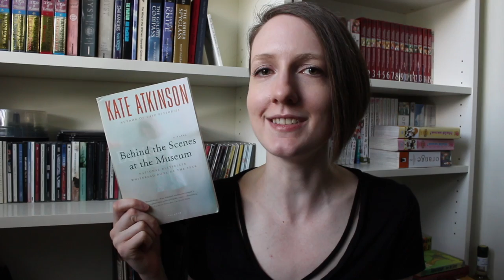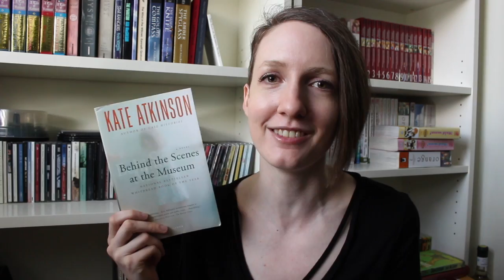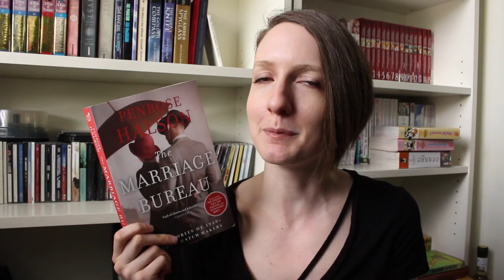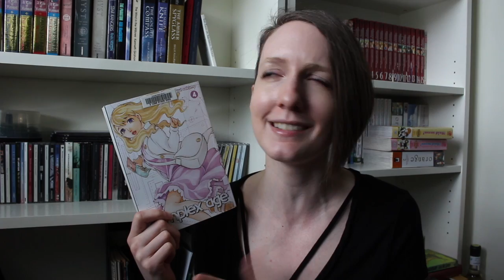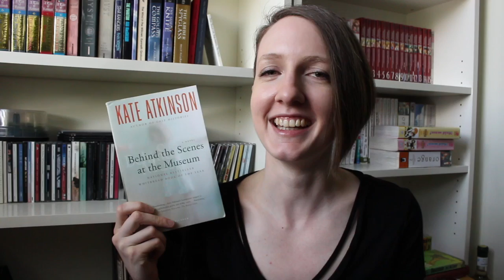July Wrap-Up 2017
Another month has come and gone, but there are still books to discuss! Here's a closer look at the books I read in July!